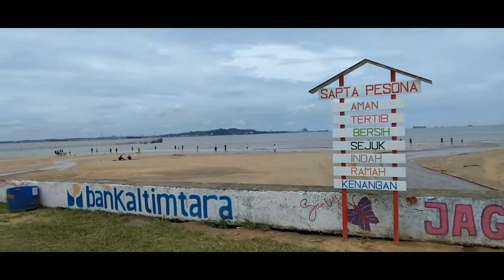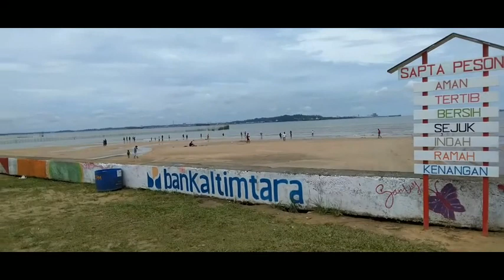serunya lomba mancing mania di pantai, dapat ikan aneh.!!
lomba mancing mania di pantai sipakario Nipah-Nipah.. yang di ikuti lebih dari 150.orang peserta, lomba ini dilaksanakan dalam rangka masih bertajuk hari kemerdekaan RI.KE 76.TH dan acara ini rutin dilaksanakan stiap tahunnya dan di tahun ini adalah untuk yang ke 2.kali dilaksanakan semoga tahun depan bisa lebih berkembang lagi dan lebih meriah salam STRIKE..!